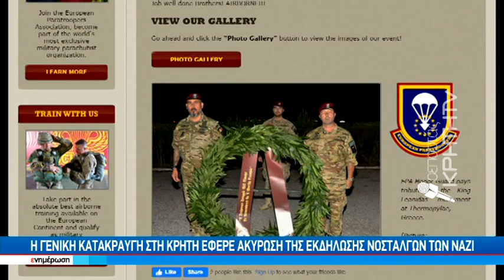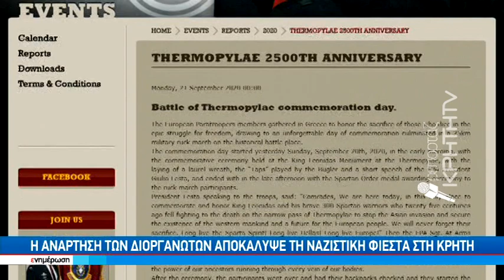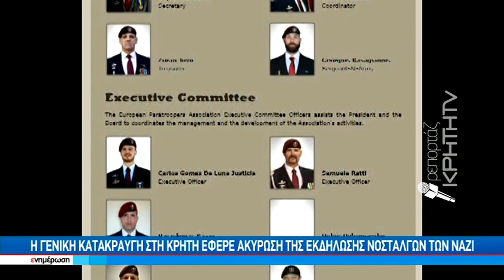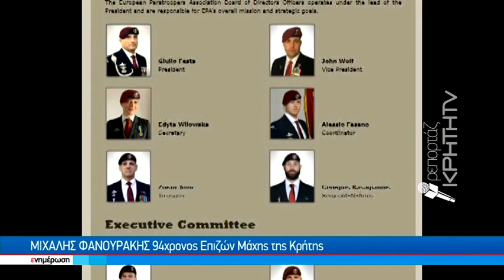Η γενική κατακραυγή στη Κρήτη έφερε ακύρωση της εκδήλωσης νοσταλγών των ναζί